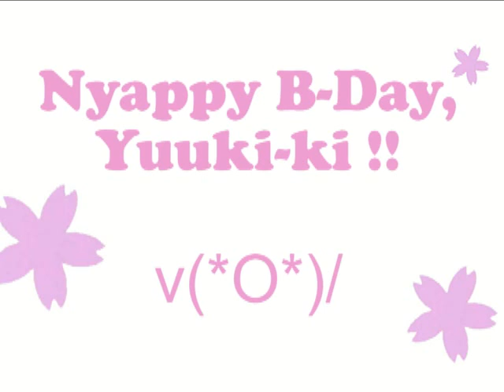Nyappy B-Day Yuuki-ki !! o(≧∀≦)o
B-Day Congrats For Yuuki  (An Cafe) from Russian Cafekko! ^O^
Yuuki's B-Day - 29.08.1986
Yuuki, please, make a Twitter, O.K? *O*